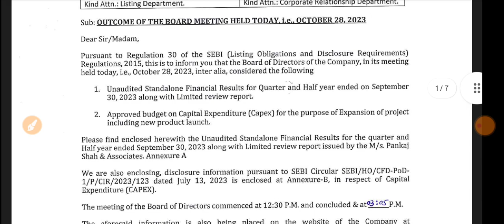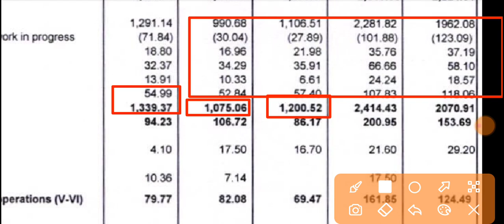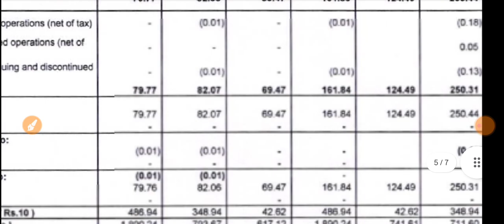Ratnaveer Precision Q2 Results 2023 🔴 Ratnaveer Precision Result Today 🔴 Ratnaveer Share News Today